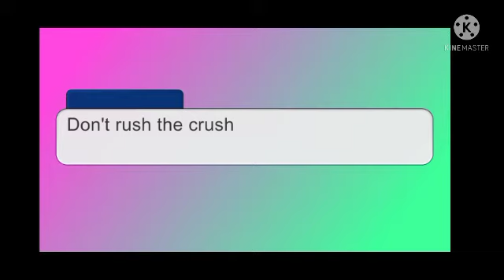Don't rush the crush pt.10 (Finale)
Bea Mason needs help getting her Crush to notice her, but litte does she know he likes someone else. Now she has to find a way to get him to fall out of love with her, and fall in love with Bea. Will she be able to fulfill her goal and get the man of her dreams? Or, Will she be alone forever?